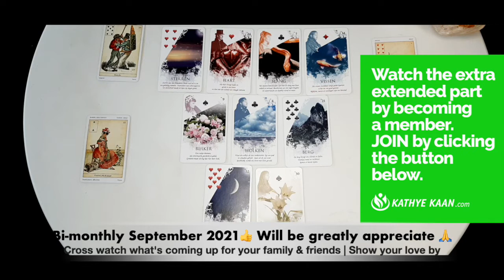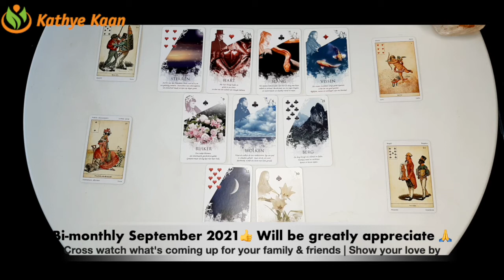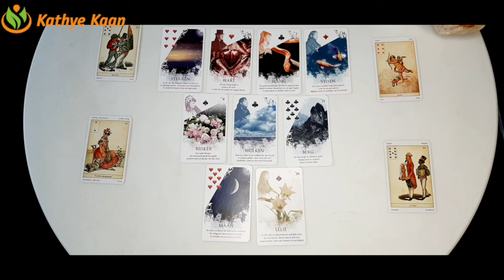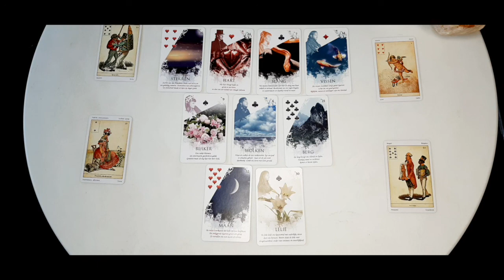CAPRICORN BiMONTHLY SEPTEMBER 2021 BUSINESS CAREER MONEY 💰TAROT READING ☸️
Kathye